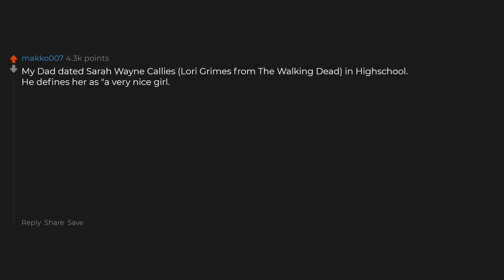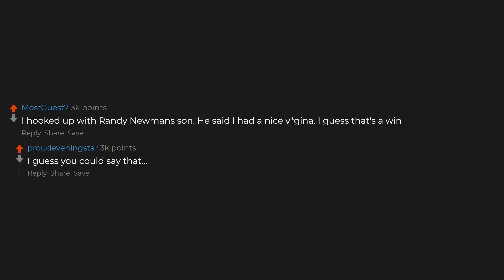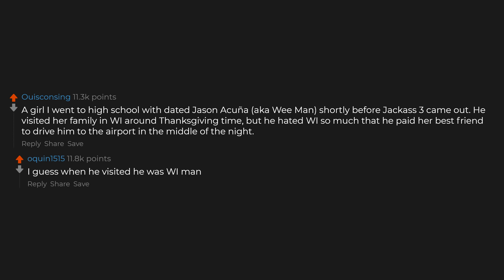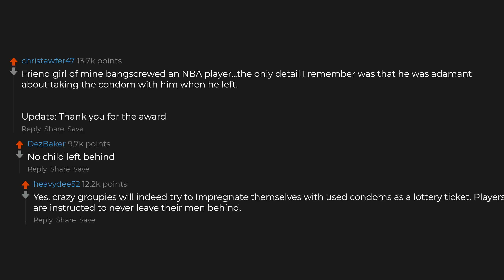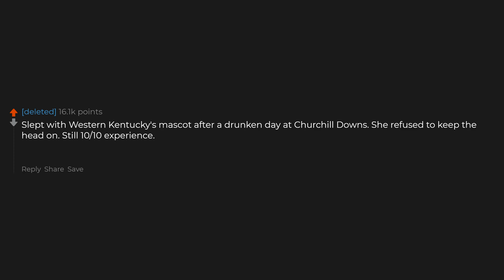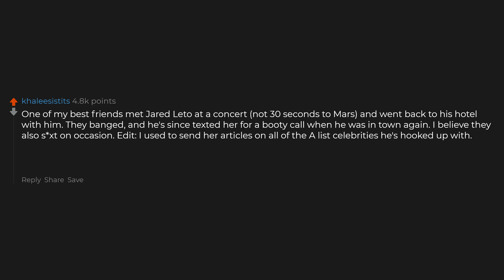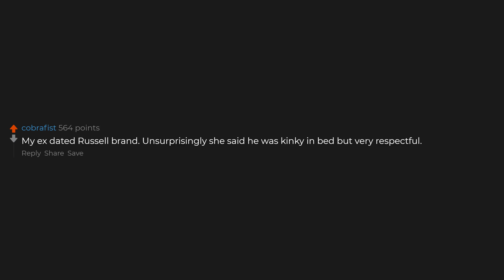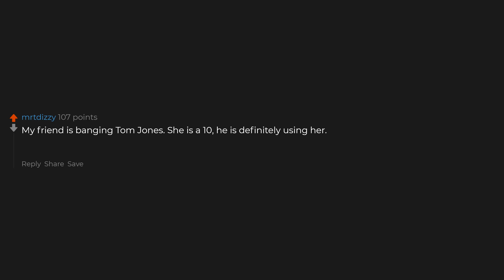People Who've Been In A Relationship With A Celebrity, How Was It?